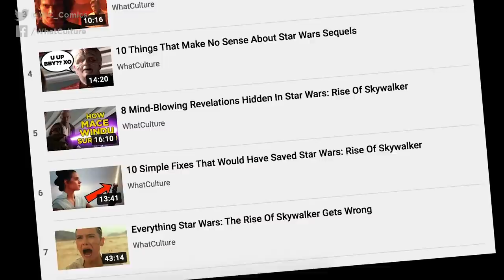10 Things Marvel Wants You To Forget About The Fantastic Four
...why is Sue still married to Reed again?